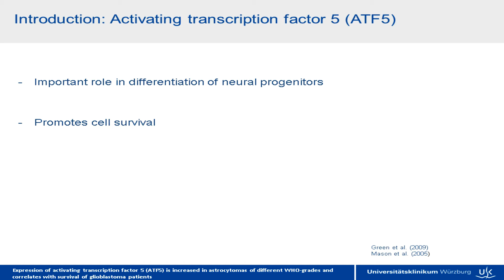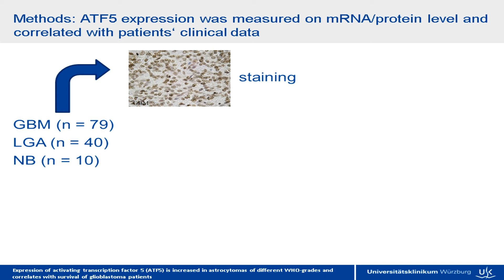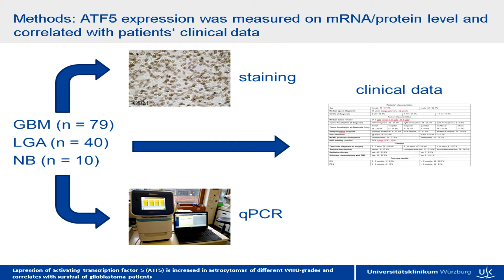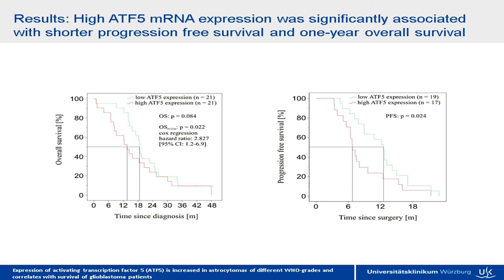A TF5 expression in astrocytic tumors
Video abstract of Original Research type paper &ldquo;Expression of activating transcription factor 5 (ATF5) is increased in astrocytomas of different WHO grades and correlates with survival of glioblastoma patients&rdquo; published in the open access journal OncoTargets and Therapy by authors Feldheim J, Kessler AF, Schmitt D, et al.

Background: ATF5 suppresses differentiation of neuroprogenitor cells and is overexpressed in glioblastoma (GBM). A reduction of its expression leads to apoptotic GBM cell death. Data on ATF5 expression in astrocytoma WHO grade II (low-grade astrocytoma [LGA]) are scarce and lacking on recurrent GBM. Patients and methods: ATF5 mRNA was extracted from frozen samples of patients&rsquo; GBM (n=79), LGA (n=40), and normal brain (NB, n=10), quantified by duplex qPCR and correlated with retrospectively collected clinical data. ATF5 protein expression was evaluated by measuring staining intensity on immunohistochemistry. Results: ATF5 mRNA was overexpressed in LGA (sevenfold, P,0.001) and GBM (tenfold, P,0.001) compared to NB, which was confirmed on protein level. Although ATF5 mRNA expression in GBM showed a considerable fluctuation range, groups of varying biological behavior, that is, local/multifocal growth or primary tumor/relapse and the tumor localization at diagnosis, were not significantly different. ATF5 mRNA correlated with the patients&rsquo; age (r=0.339, P=0.028) and inversely with Ki67-staining (r=-0.421, P=0.007). GBM patients were allocated to a low and a high ATF5 expression group by the median ATF5 overexpression compared to NB. Kaplan&ndash;Meier analysis and Cox regression indicated that ATF5 mRNA expression significantly correlated with short-term survival (t,12 months, median survival 18 vs 13 months, P=0.022, HR 2.827) and progression-free survival (PFS) (12 vs 6 months, P=0.024). This advantage vanished after 24 months (P=0.084). Conclusion: ATF5 mRNA expression could be identified as an additional, though not independent factor correlating with overall survival and PFS. Since its inhibition might lead to the selective death of glioma cells, it might serve as a potential ubiquitous therapeutic target in astrocytic tumors.